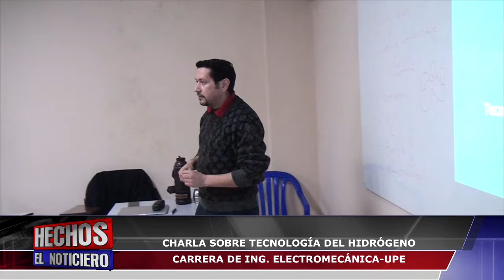CANAL 48 HD - CHARLA SOBRE TECNOLOGIA DEL HIDROGENO